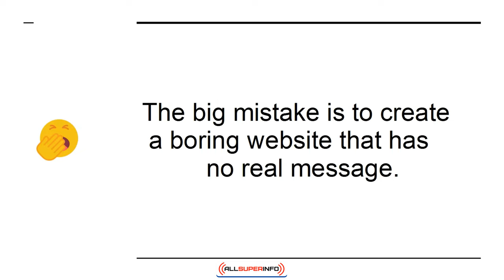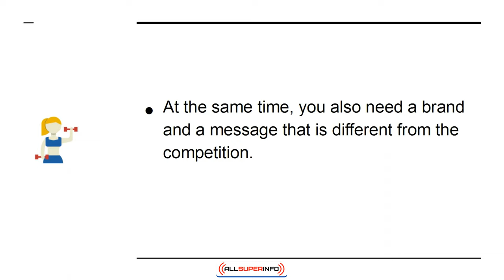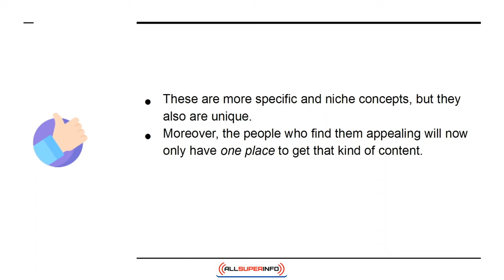06 How to Become a Thought Leader